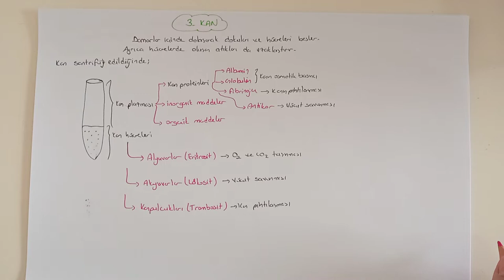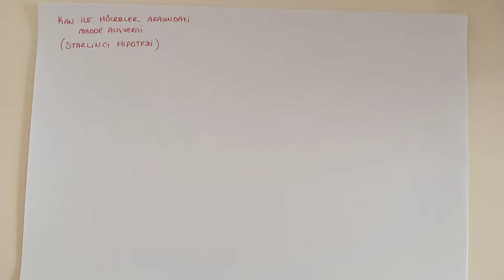182) Dolaşım Sistemi / Kan ve Starling Hipotezi - ÖABT BİYOLOJİ